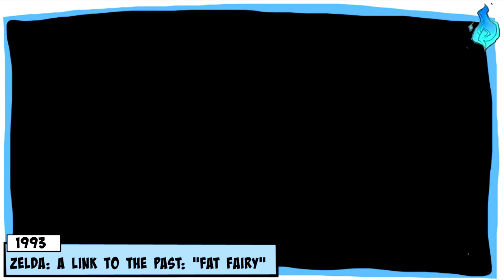Dicke Frauen in Games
Ein kleiner Überblick.
"Dick" ist für mich ein neutraler Begriff btw.